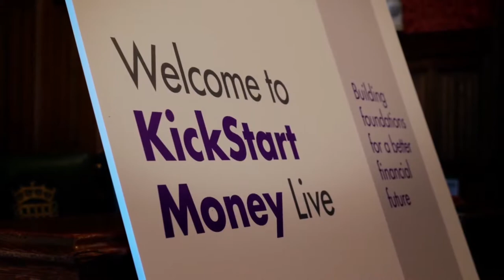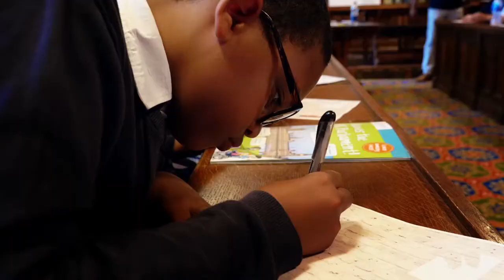MyBnk live from Westminster w/ Kickstart Money!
Money came to life for young people in the corridors of Westminster as MyBnk shared the results of a groundbreaking financial education report.

MPs and members of the House of Lords joined us and 56 pupils from Ashburnham Primary School to take party in several Money Twist sessions covering topics such as saving, risk and interest.

Politicians also signed a pledge to support compulsory financial education in primary schools.